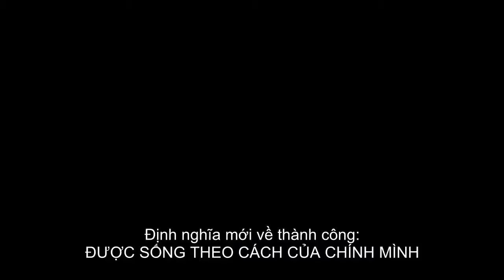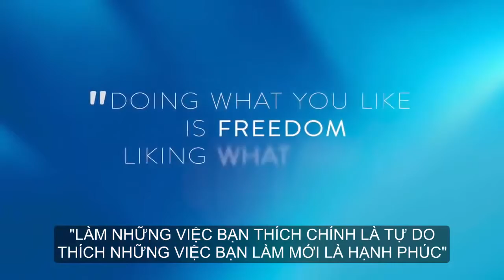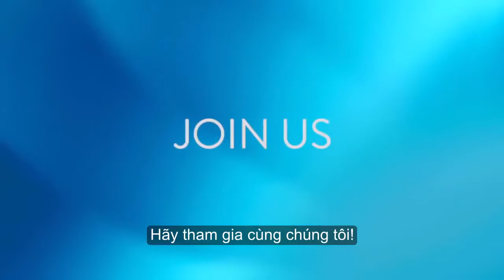Phương tiện để đạt cuộc đời tự do và ý nghĩa